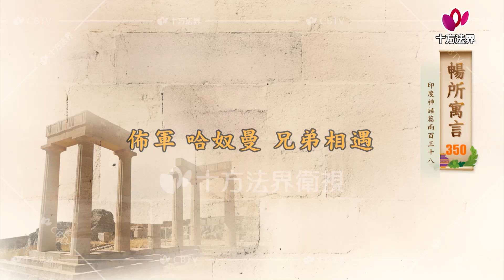暢所寓言 第350集│印度神話│